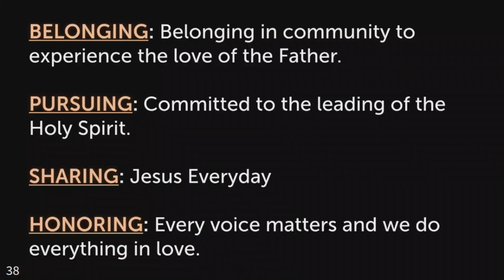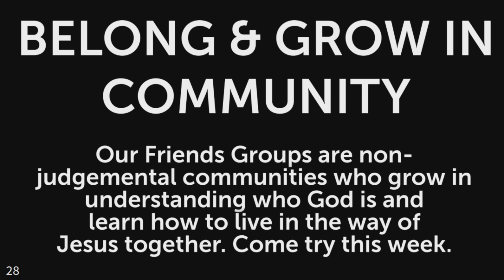VISION: Sharing (Show & Tell) | Bob Garon | Sherwood Community Friends Church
MESSAGE BEGINS 39:43.  What's your prized possession? In this week's teaching learn what a cold plunge, a Jeep, trail shoes, and a kettlebell gym have in common to help us understand how to share with others about Jesus.

We hope you experience God’s love through music, prayers, and a Bible teaching of hope, identity, and truth.

CCLI # 303957